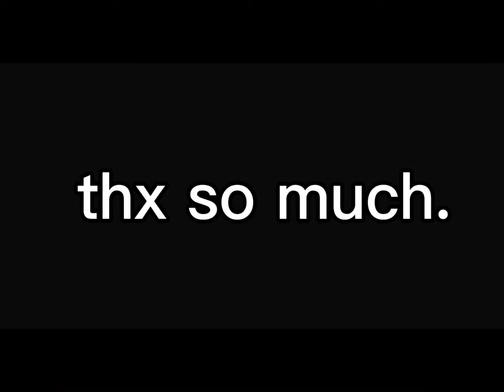CELEBRATING 80 SUBS (epic)